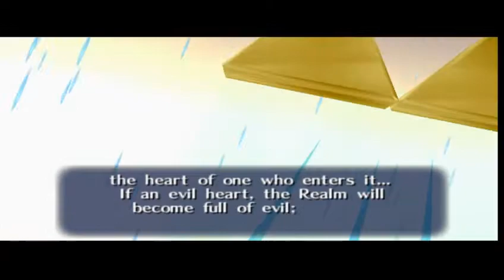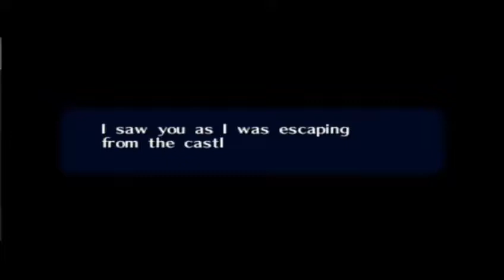Storm The Gates |28| Steel Plays Legend Of Zelda: Ocarina Of Time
CHARGE!!